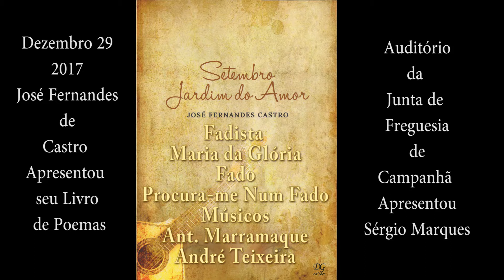Maria da Glória Procura me num Fado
Noite de fados na Apresentação do Livro do Poeta Português José Fernandes de Castro
Auditório da Junta de freguesia de campanhâ